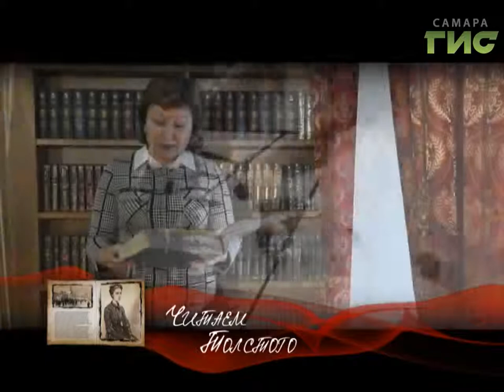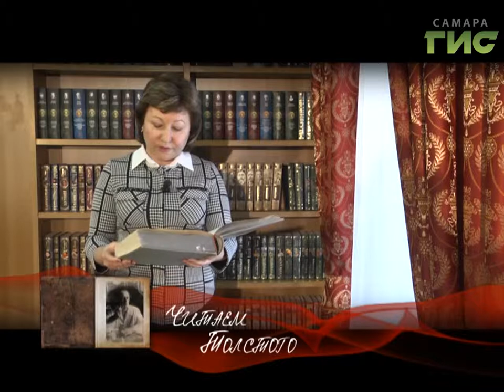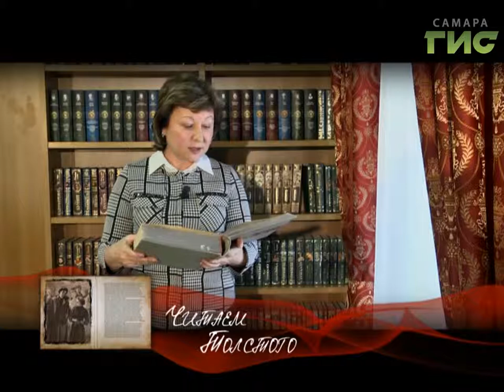"Читаем Толстого" от 30.06.2017 (Наталья Виктор)